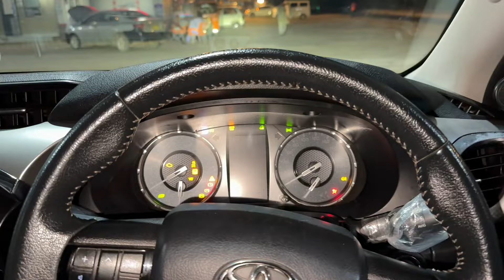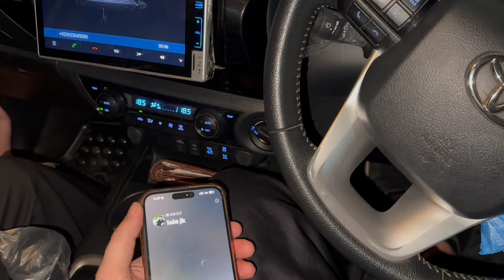24 Hours in Karachi🫶🏻/ khan Baba ki Bajaa Di😅/Rocco/